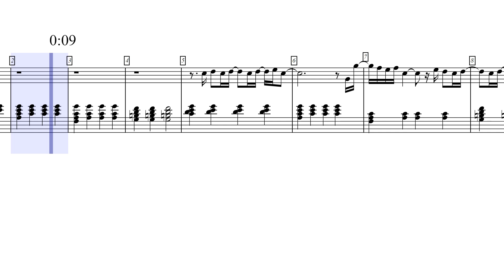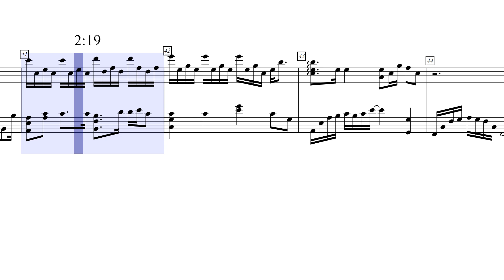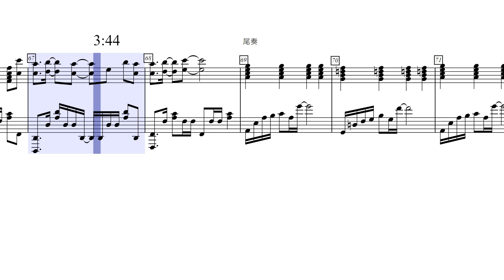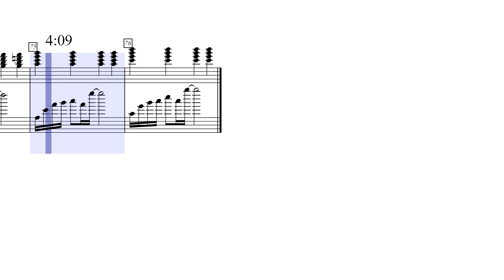[動態琴譜]Call your name （ Attack on Titan OST進擊の巨人 ）